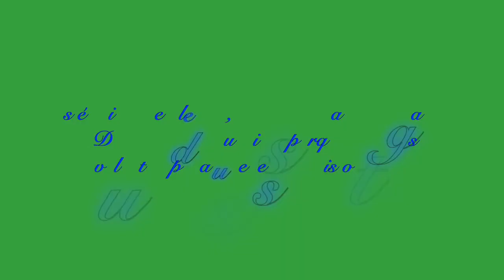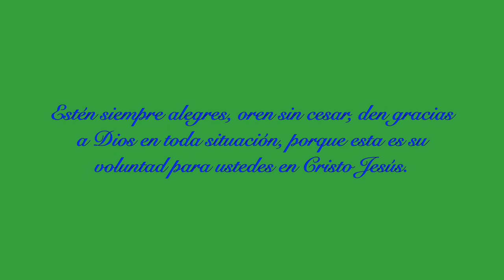Estos videos son de mis dos amores cuando estaban chiquitos que recuerdos 🥰 🥰 ❤️❤️